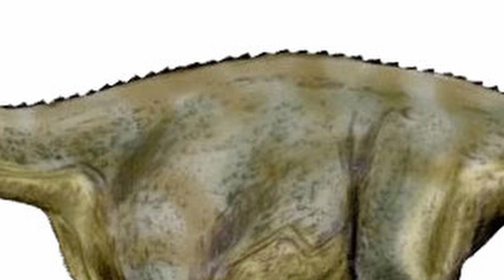The Dinosaur with 500 Teeth: The Mystery of the Nigersaurus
Journey back 65 million years to the lush landscapes of the Cretaceous period and discover the incredible story of the Nigersaurus, the dinosaur with 500 teeth. This captivating video explores the unique adaptations of this bizarre herbivore, from its conveyor belt-like teeth to its delicate, translucent skull. Learn how this prehistoric creature thrived in the ancient wetlands of Africa and why its fossils continue to intrigue scientists to this day. Immerse yourself in the breathtaking beauty of a world lost to time, featuring detailed visuals and fascinating facts about one of nature’s most curious designs.

Thumbnail image credit: Steve Scalise - images.squarespace-cdn.com

Time stamps:
00:00-00:19 - Intro
00:19-00:43 - Discovery of the Nigersaurus.
00:43-01:26 - Different and Weird
01:26-01:47 - Challenging World.
01:47-02:28 - Legacy of the Nigersaurus.
02:28-02:46 - Outro

ultimate destination for exploring the fascinating world of prehistoric life and ancient history! Dive deep into the age of dinosaurs, fearsome megafauna, and mysterious extinct creatures. Uncover the secrets of Earth's ancient past, from the rise of early life to the dawn of humanity. With captivating stories, scientific insights, and stunning visuals, we bring the prehistoric world to life. Whether you're a history buff, a science enthusiast, or just curious about what roamed the Earth millions of years ago, this channel is your portal to the wonders of prehistory!